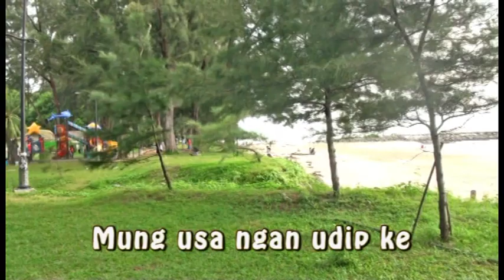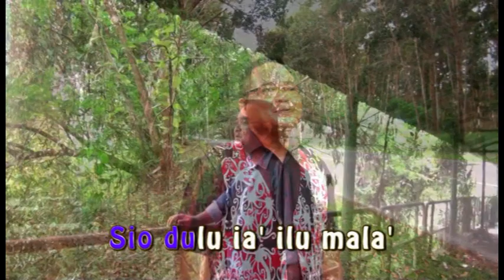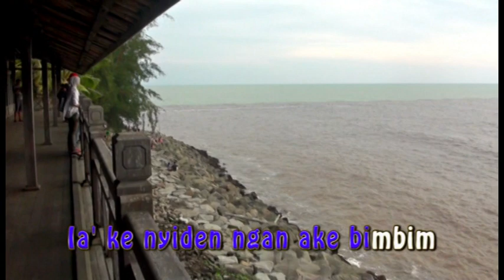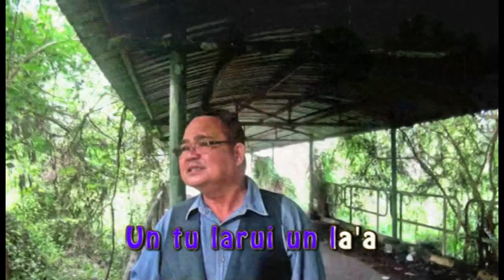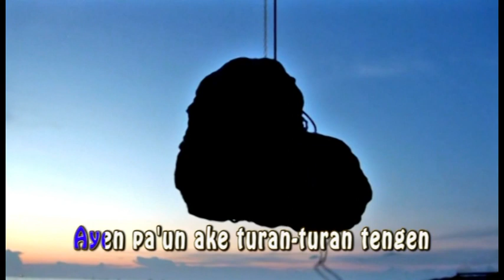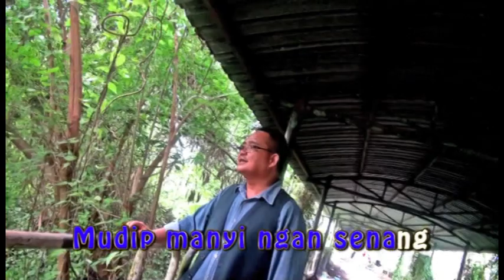Jonie M - Iko Tetap Anun Ke (Lagu Kenyah)